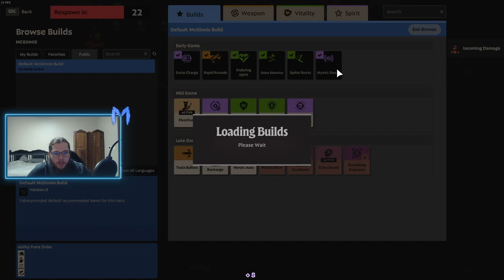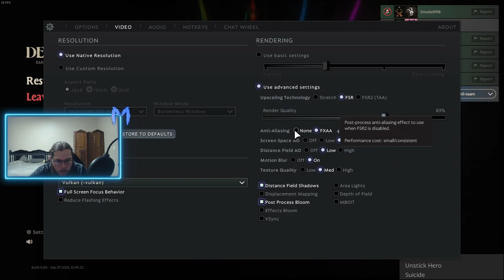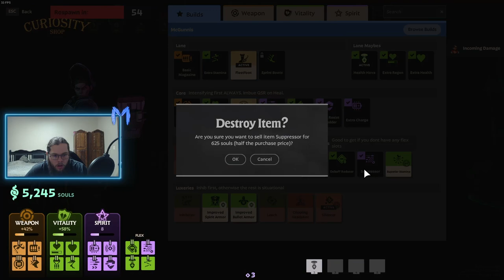Was The Hard-fought Battle Enough? | DeadLock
This was my second game of DeadLock It was fun and very close. Hope you enjoy it.

About Me:
There isn't much to say about me I'm a 23 old (2024) South African.
I game, watch anime, and like to chill in streams so feel free to chat or just lurk.
If you wanna know anything else please ask.